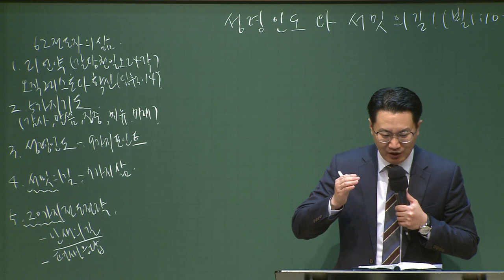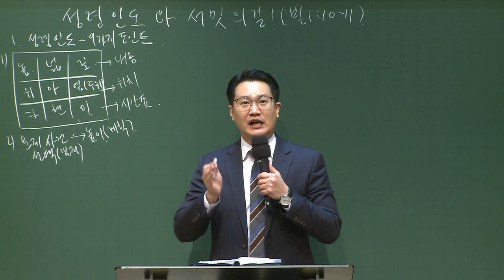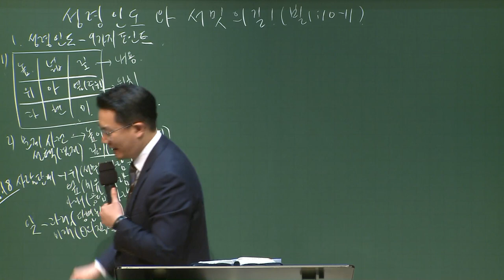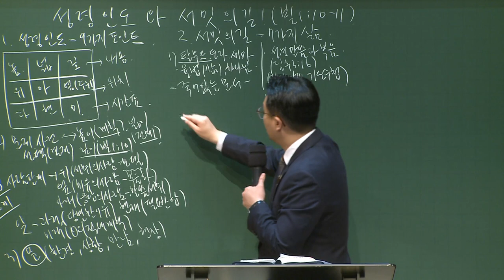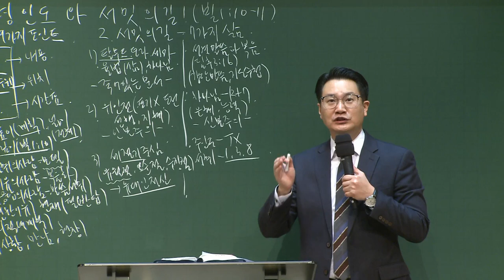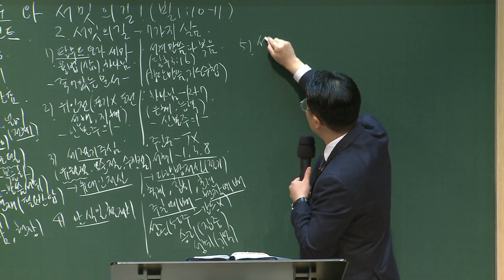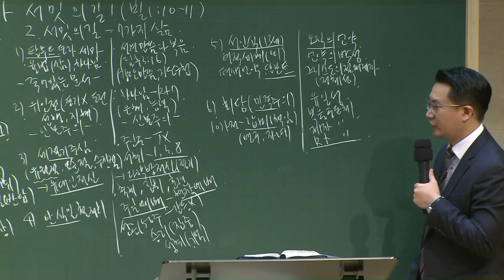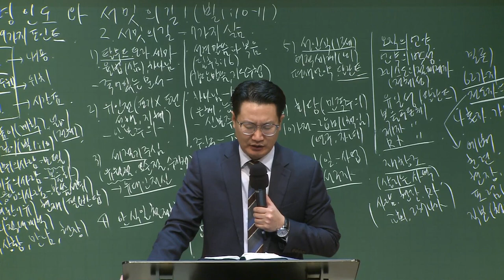[예원교회] 강남/강북 - 목요 사역자 조장 훈련 - 성령 인도와 서밋의 길! - 백승인목사 - 2020.11.19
성령 인도와 서밋의 길!
백승인목사